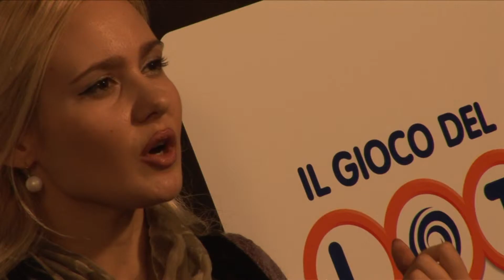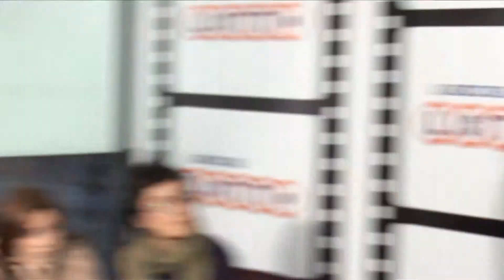RB Casting (Backstage)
Riprese e montaggio di Giorgio Neri